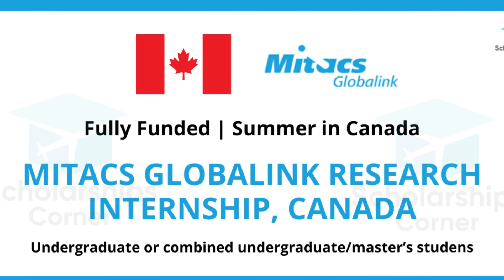Fully Funded Summer Internship in Canada | Mitacs Globalink Research Internship 2022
Apply for 12 weeks internship in Canada | Mitac's Globalink Research Internship 2021 🌈💰✨
Want to travel to Canada for free? Want to intern in Canada but think you can't afford it?

Deadline: 22nd September 2021

The Call for the Mitacs Global Research Internship is Canada is open for Academic Year 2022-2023. The deadline for Application is 23 September 2021. Mitacs Paid International Internship are available to 70 Canadian Universities. Spend 12 Weeks under this Fully Funded Summer Program. Even after Completion of this Summer Internship in Canada, you are eligible to apply for the Mitac Fellowship for Graduate Studies. Applicants doing Undergraduate, Graduate, or Ph.D. Degree Programs are eligible.

Male & Female both are Eligible. Mitacs Global Research Internship is consists of a variety of academic disciplines, from Science, Engineering, and Mathematics to the Humanities and Social Sciences. Successful students should start working with their Canadian host professors to arrange Pre Internship details.

All Majors are Eligible. You will spend your 12 Weeks of Summer in Canada. No Language Proficiency is Needed to apply for this Scholarship in Canada. More Details About Mitacs Global Research Internship 2021 is given below.

About Internship
The Globalink Research Internship is a highly competitive initiative that attracts talented researchers to Canada. Each year, interns from select Mitacs partner countries and regions come to Canada for 12 weeks from May to October to undertake research projects at Canadian universities.

Financial Benefits
Round-trip Airfare to Canada
Transportation from Airport in Canada to accommodation
Stipend for housing
Health insurance
Enrollment fees up to a maximum of $300
Stipend for food
Support from student mentors on campus in Canada
Registration for industry events and professional development courses
Globalink Research Internship certificate of completion
Eligibility Criteria
Be at least 18 years of age.
Be Enrolled in a Full-time Undergraduate or Combined Undergraduate/Master’s Program.
Be available to complete a 12-week internship
Possess a valid passport
An official transcript from the Home University
At Least One Letter of Reference
A CV
Apply to a minimum of three, maximum of seven, projects and ensure selections are from at least three different Canadian provinces.

Have you seen this video: Ultimate List of Small Business Grants for Canadians and Africans2021 [Local, Private & Int'l.

Have you seen this video: List of Grants And Resources for African students 2021 [ UNESCO | LEAP AFRICA ] .

Have you seen this video: List of Small Business Grants for 2021 [Local, Private, and International Grants].